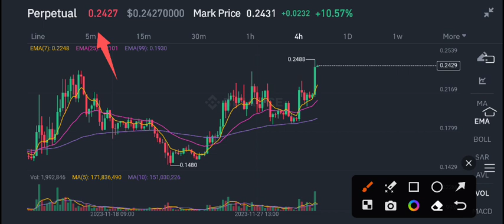Big Time coin News Today! Big Time Price Prediction